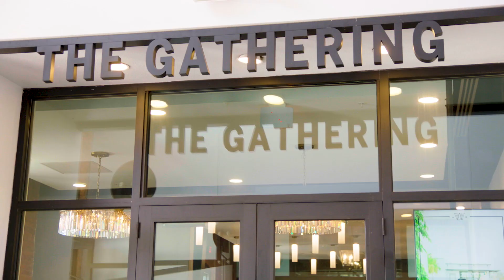Announcing Civo Navigate - A new cloud native tech conference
We have huge news! We’re incredibly excited to announce a brand new tech event, Civo Navigate!

This two-day event based at Armature Works, in Tampa, Florida, will bring together the brightest minds in cloud native technology to provide a packed event with over 50 talks and workshops.

Over the upcoming months, there will be a range of opportunities to work with us and be a part of Civo Navigate, including, submitting a CFP and sponsoring the event.

Register now to join us in Tampa, Florida, on February 7-8, 2023, to be a part of Civo Navigate and see how you can navigate and succeed in the cloud native landscape.